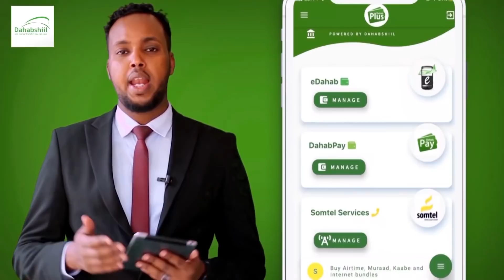Cidamada Psf Oo Gubay Dirayskoodii Hore+Taliyahooda Cusub & Buurta Galgala Wixii Uu Ku Soo Arkay